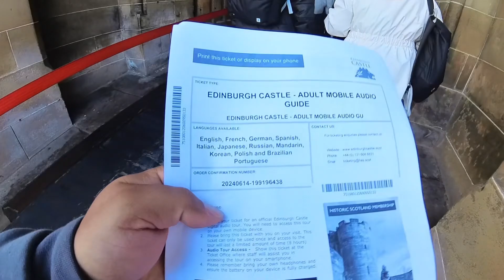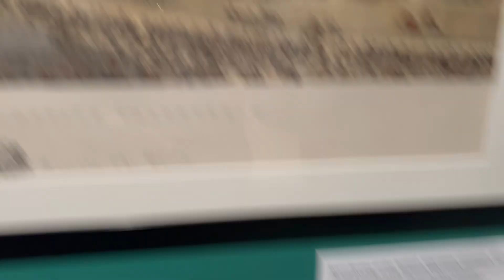O CEMITERIO ONDE CRIARAM HARRY POTTER!!! OQUE VER EM EDIMBURGO???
Neste vídeo meus amigos, vou mostrar a segunda parte dos nossos dois tour guiados que fizemos por Edimburgo, passamos pelo cemitério onde a escritora de Harry Potter teve algumas ideias para seus livros e foi também de onde ela tirou alguns nomes, das lápides de pessoas enterradas ali a mais de 100 anos, ela passeava por ali com sua filha e depois ia em uma cafeteria perto para escrever seus livros, e também vimos a historiar do perrito BOB que era um cão policial e depois que seu tour faleceu ficou por 14 anos morando em sua lápide neste mesmo cemitério, e depois que o cachorro faleceu eles tiveram que o transformar em um cidadão escocês para poder enterrá-lo no mesmo cemitério que seu dono, emfim meus amigos, fomos em vários lugares e também conhecemos o castelo de Edimburgo com uma cripta de mais de 1.ooo anos, tudo isso faz você pensar que está em um filme e é simplesmente incrível, infelizmente são poucas as pessoas que tem a oportunidade de viver isso e nos somos extremamente gratos por poder viver esta experiencia, então fiquem com o vídeo, não se esqueça de curtir e compartilhar, fiquem todos com deus e até o próximo vídeo.